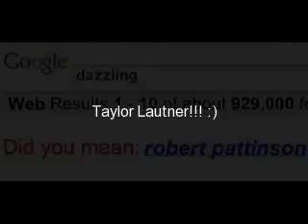Robert Pattinson vs Taylor Lautner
PLZZ READ BEFORE WATCHING!!

This is just a FRIENDLY competetion over Robert/Edward and Taylor/Jacob
It is based on looks and overall liking! Tell me who you think is better!:)